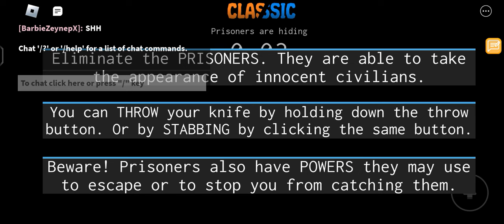hraju roblox (incognito roblox)